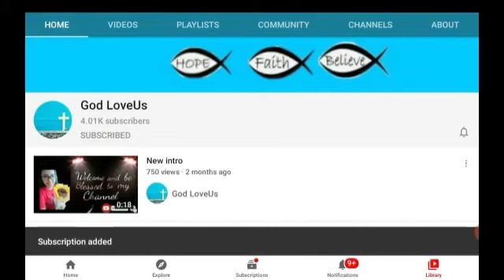Three Little kittens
Love your Pets